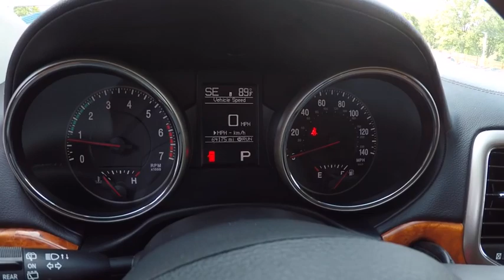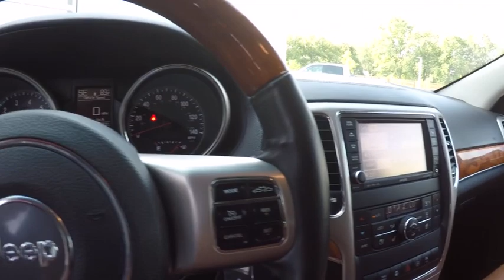2012 Jeep Grand Cherokee Overland Schaumburg IL 172781A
2012 Jeep Grand Cherokee Overland

Schaumburg Toyota
875 W Golf Rd

**JUST REDUCED**, **MANAGER SPECIAL - PRICE NOT A MISPRINT - THIS MONTH ONLY!!**, **V8 POWER! - YOU WON'T BE ABLE TO DRIVE A V6 AFTER THIS!**, And **4WD - NEVER WORRY ABOUT THE WEATHER!**. There isn't a better SUV than this fantastic-looking 2012 Jeep Grand Cherokee. AutoWeek magazine calls the Grand Cherokee comfortable, luxurious and a pleasure to drive. This great Jeep is one of the most sought after used vehicles on the market because it NEVER lets owners down. Why Schaumburg Toyota? - We Take Our Internet Business Very Seriously!Shopping at Schaumburg is car buying the way it should be: fun, informative and fair.Here are our promises:* Our Best Price First, Pure and Simple* Pressure Free, Efficient, Friendly, and Helpful Sales Staff!* Free Service Car Washes !* One Massive Inventory For One Stop Shopping!* No Hassle Sell or Trade Any Car* Pressure Free Road Test* Certified Factory Backed Service with Shuttle Service and Free Loaner Cars!Schaumburg Toyota - WHATEVER IT TAKES! - Come See For Yourself Why Today!